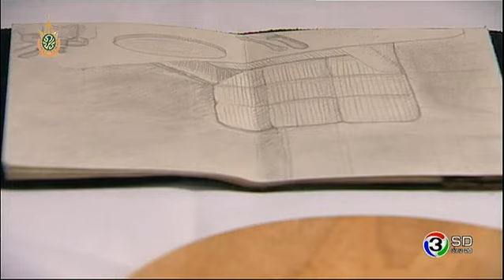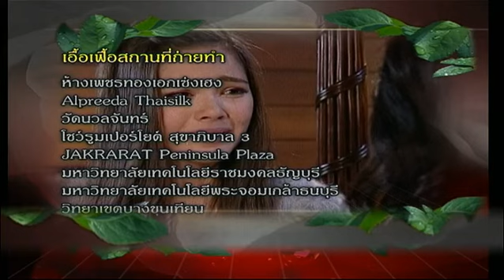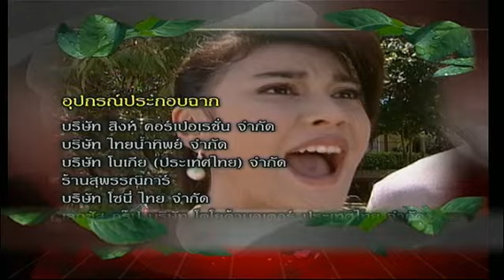กุหลาบไร้หนาม KuLarbRaiNham EP.2 | TV3 Official